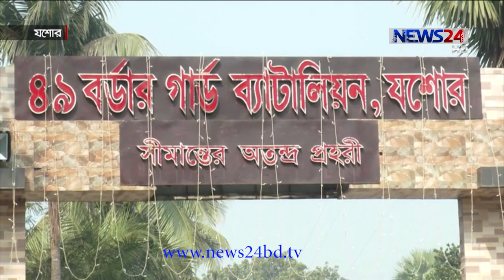যশোরে ২০ পিচ স্বর্ণেরবারসহ এক পাচারকারীকে আটক করেছে বিজিবি 21Dec.20| Jossore Gold Smuggler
যশোরে ২০ পিচ স্বর্ণেরবারসহ এক পাচারকারীকে আটক করেছে বিজিবি।   সকালে শহরের পৌর পার্ক এলকায় অভিযান চালিয়ে ইমাদুল হোসেনকে আটক করা হয়।
 বিজিবি জানায় , ভারতে পাচারের উদ্দেশ্যে যশোর থেকে স্বর্ণ বহন করে নিয়ে যাচ্ছে একটি চক্র। এমন গোপন সংবাদের ভিত্তিতে অভিযান চালিয়ে পাচারকারীর শরীরে বিশেষভাবে লুকায়িত অবস্থায় ২০ পিচ স্বর্ণেরবার উদ্ধার  করা হয় ।  উদ্ধারকৃত স্বর্ণের ওজন ২ কেজি ৩৩৪ গ্রাম। যার আনুমানিক বাজারমূল্য ১ কোটি ৬৩ লক্ষ ৩৮ হাজার টাকা।

On Aired on NEWS24 on 21st December, 2020
Our other YouTube channels :
News24 Official Address:
NEWS24
371/A
Bashundhara Road
Block – D
Bashundhara Residential Area
Dhaka - 1229